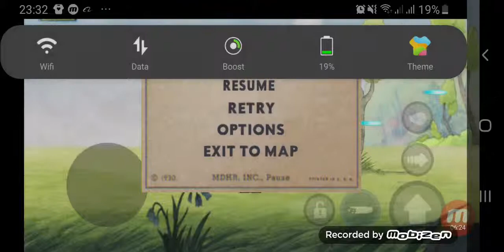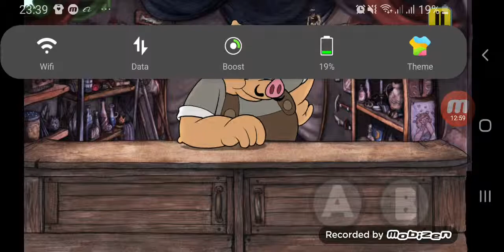MAINTENANT JE COMPREND POURQUOI TOUT LE MONDE RAGE EN JOUANT A SA |Cuphead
FshsjkagsbsujsjsgusjaosksvskjrndjsjsbjshshsmdidhdhsjszsztzwuwjwhsvsghwhwbjeTeBattraishdhdksjdhdudjszzege